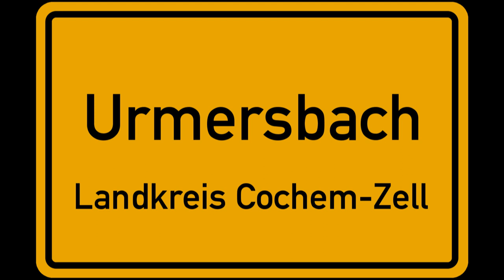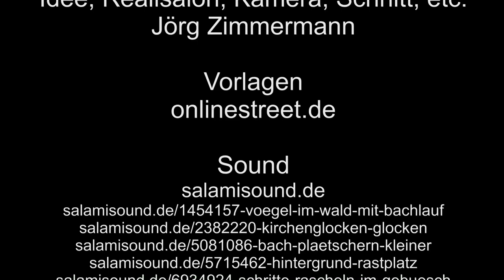Zu Besuch in Urmersbach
Urmersbach, eine kleine Gemeinde in der Eifel, wo das ehemalige Bahnhofsgebäude mit Bahnsteig und der neue Haltepunkt gegenüber liegen. Ansonsten habe ich noch einen Rundgang durch Urmersbach gemacht und auch die Rehe besucht.